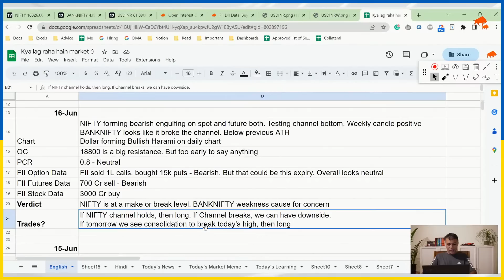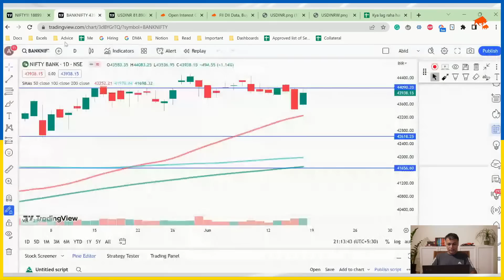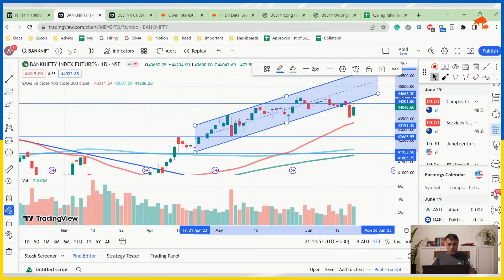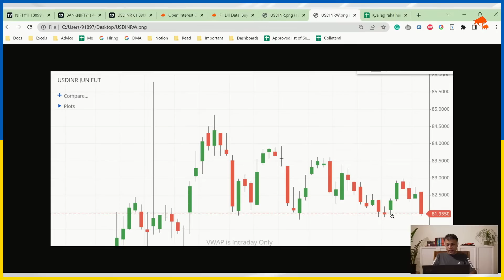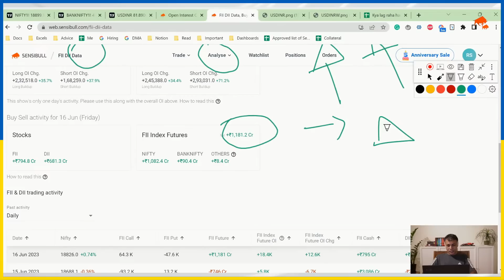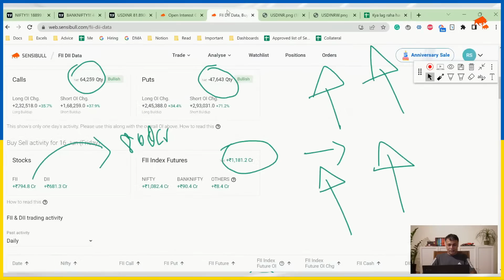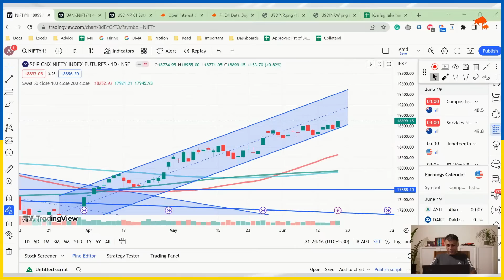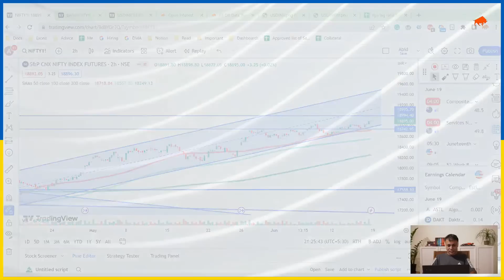Nifty, Banknifty and USDINR Analysis for tomorrow 19 Jun